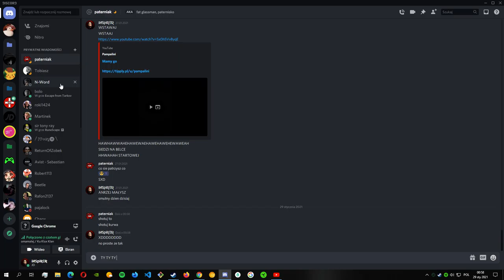TY TY TY TY TY